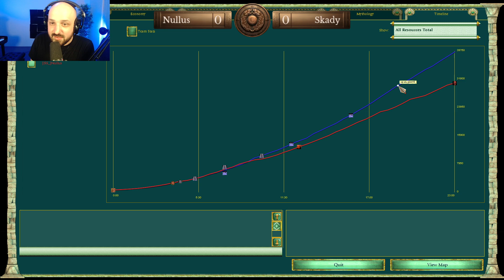Real Men Fight In The Classical Age | Nullus (Odin) vs Skady (Oranos) Game 1/5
Nullus couldn't work out how to get to his heroic age power spike and needed to stay classical age to stay alive, can he make it work?